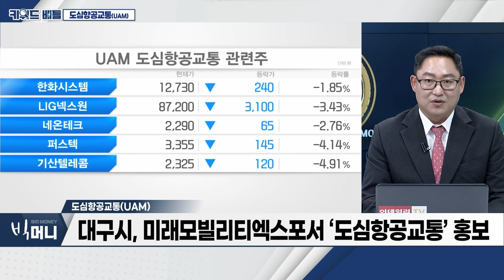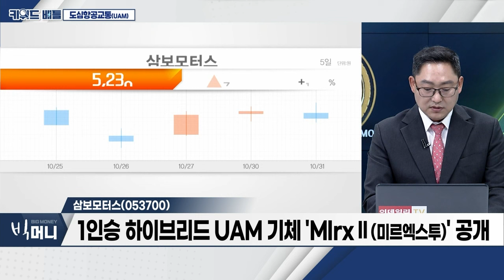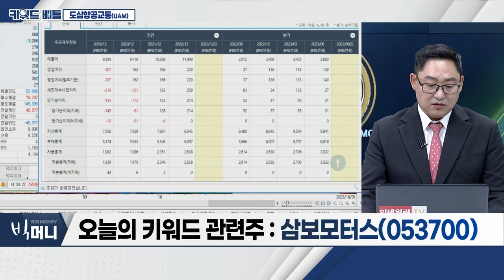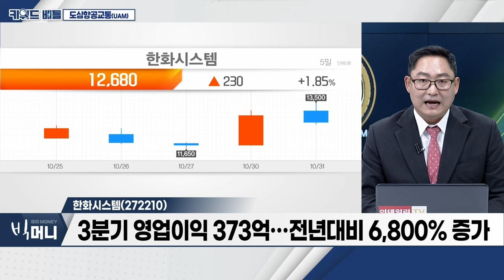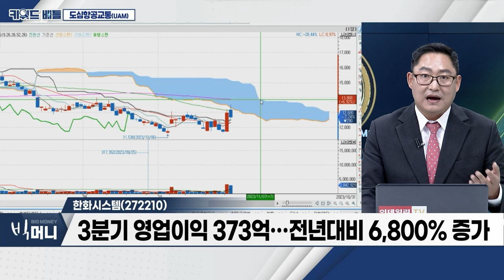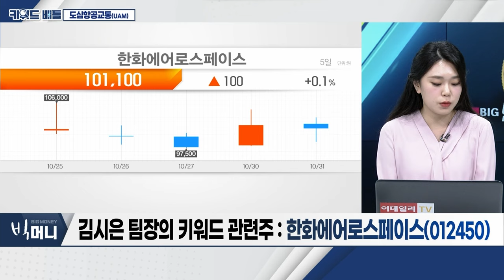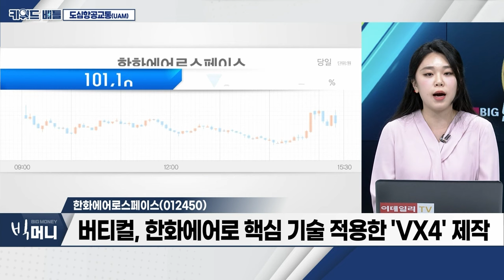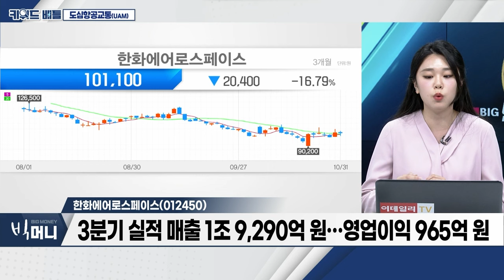삼보모터스(053700), 한화시스템(272210), 한화에어로스페이스(012450)... 도심항공교통(UAM)_키워드 배틀 (20231031)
도심항공교통(UAM)
- 대구시, 미래모빌리티 엑스포서 ‘도심항공교통’ 홍보
- 인천시, 세계 최대 규모 ‘2023 K-UAM 콘펙스’ 개최
- 정부, 2025년 UAM 상용화 개시 목표

- 자동차용 자동변속기‧범퍼‧내외장 사출품 제조 기업
- 현대차 '시총 3배' 규모 전기차 핵심부품 수주
- 1인승 하이브리드 UAM 기체 'MIrxⅡ(미르엑스투)' 공개

- 한국정부와 계약 통해 제품 연구개발‧생산 등 후속 지원
- 3분기 영업이익 373억... 전년대비 6,800% 증가
- UAM 기체 개발‧운영‧유지보수 및 교통관리 솔루션 전담

- 영국 VA사와 2,400억 원 규모 공급 계약
- 버티컬, 한화에어로 핵심 기술 적용한 'VX4' 제작
- 3분기 실적 매출 1조 9,290억 원… 영업이익 965억 원